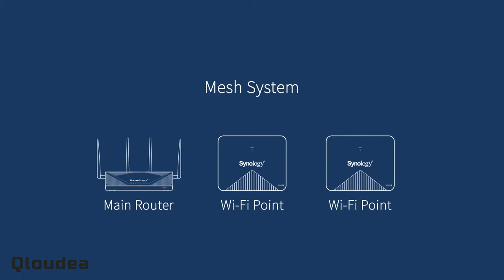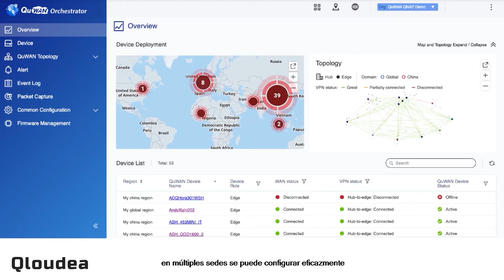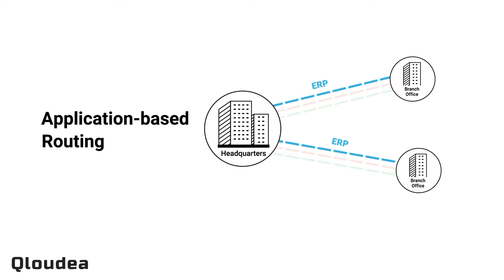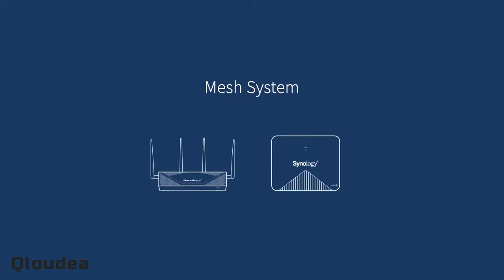Todo lo que necesitas saber antes de sustituir tu router